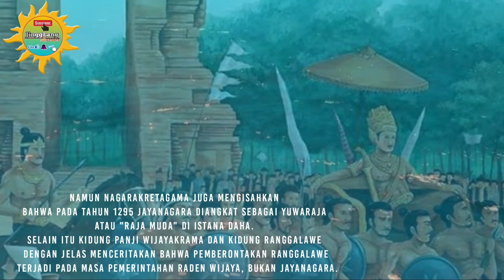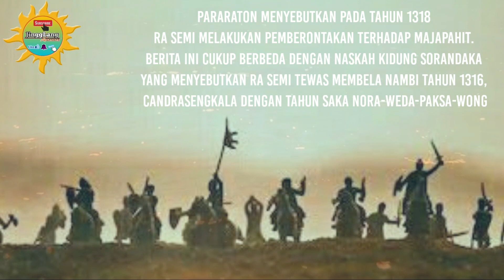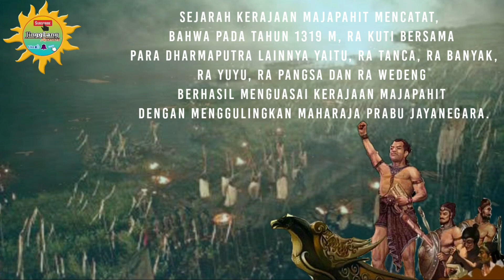PERISTIWA PEMBERONTAKAN YANG PERNAH TERJADI DI KERAJAAN MAJAPAHIT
7 PERISTIWA PEMBERONTAKAN YANG PERNAH TERJADI DI KERAJAAN MAJAPAHIT.

Nama Majapahit lekat kaitannya dengan sejarah masa Kejayaan Kerajaan Hindu-Buddha di Indonesia. Kerajaan Majapahit bahkan dianggap sebagai salah satu kerajaan besar dengan luas wilayah kekuasaan yang hampir se-Nusantara.

Raja pertama sekaligus pendiri kerajaan Majapahit adalah Raden Wijaya, bergelar Sri Maharaja Kertarajasa Jayawardhana. Pendiri Kerajaan Majapahit itu memerintah pada 1293 masehi hingga 1309 masehi. Puncak kejayaan Majapahit terjadi saat kerajaan itu dipimpin oleh Raja Hayam Wuruk, cucu dari Raden Wijaya. Dia memerintah pada 1350 masehi hingga 1389 masehi, didampingi Patih Gajah Mada. Namun, sebelum Majapahit mencapai puncak kejayaan, berbagai gejolak melanda kerajaan itu saat awal berdiri. Raden Wijaya di awal dia memimpin Majapahit, mengalami beberapa kali peristiwa pemberontakan.

Berikut ini beberapa Rangkuman tentang Pemberontakan yang pernah terjadi di kerajaan Majapahit :

Simak kisahnya.

UNTUK KRITIK, SARAN, SERTA KOREKSI SILAKAN ANDA TULISKAN DIKOLOM KOMENTAR 🙏

supaya Channel saya terus berkembang

Saksikan Video Lainnya di Channel ini :

# Pemberontakan Ranggalawe

# Pemberontakan Nambi

# Pemberontakan Ra Tanca

# Katian Lembu Sora

# Kisah Mahapati Halayuda

# Ratu Majapahit SUHITA

# TribuwanaTunggaDewi

# Berdirinya Majapahit